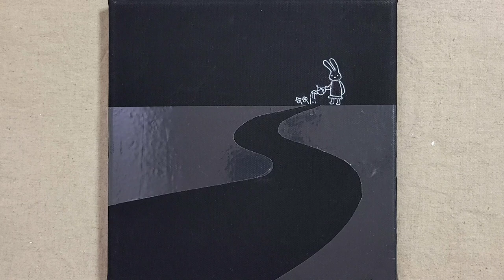What Rabbit Likes | Acrylic Painting | Satisfying Art | Art ASMR | Easy Canvas Painting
Today, I drew what the rabbit likes.
It's better to watch it in high definition.

Acrylic Paint: Shinhan
Brush: Rubens, Hwahong
Canvas : 20 X 20
Knife : PK - 310

BGM🎧